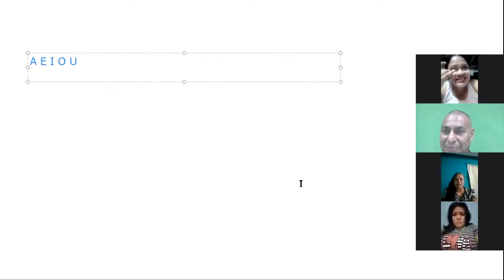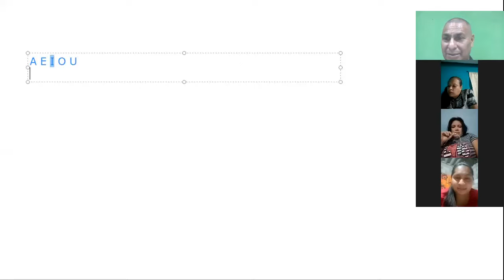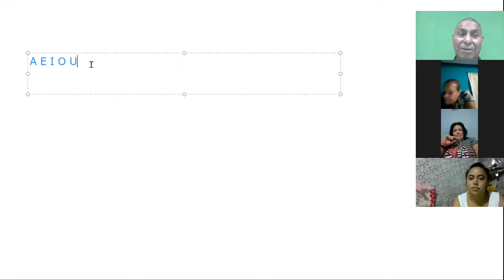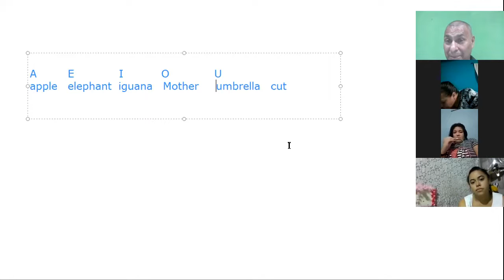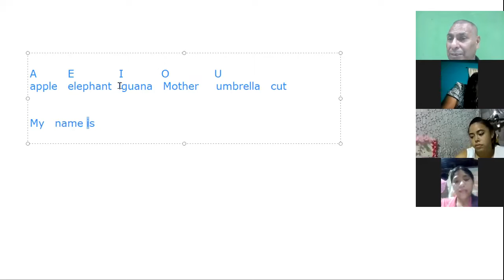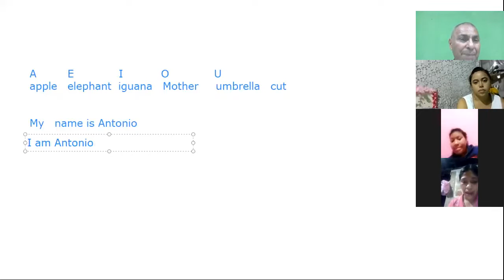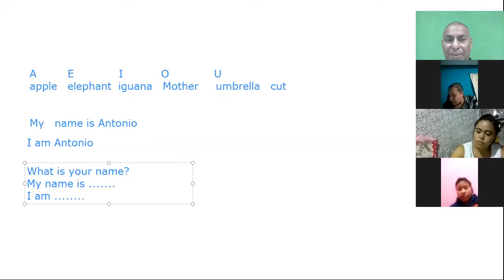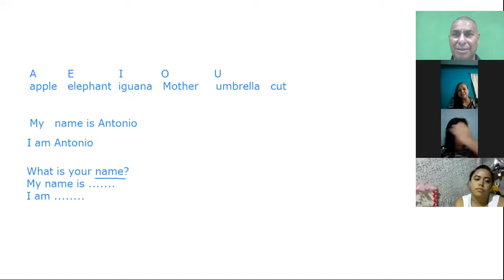Ingles Corporativo-Introduction 1